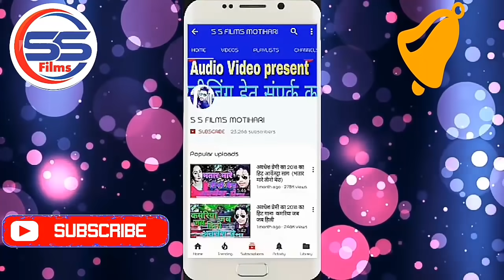स्पेशल रक्षा बंधन गीत :2020 | राखी बंधवावे जाईब दीदी के घरे | RAHUL RAJDHANI | RakshaBandhan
◆ Album :- राखी बंधवावे जाईब दीदी के घरे

◆ Song :- राखी बंधवावे जाईब दीदी के घरे

◆ Singer :- Rahul rajdhani

◆ Lyrics :- Wirter Horil

◆ Music Director :-  Ag entertainment